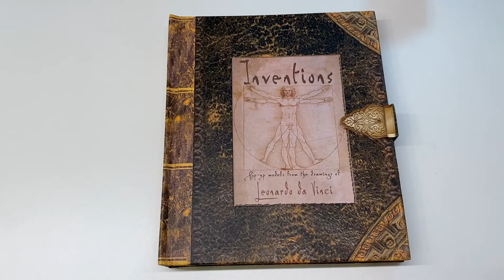Inventions: Pop-up Models from the Drawings of Leonardo Da Vinci - Walker Books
The Most amazing Pop-up Book that combine technology and Pop-up Mechanism。目前為止最讓人驚嘆的 Pop-up Book。以立體書的結構生動地呈現達聞西的手稿。